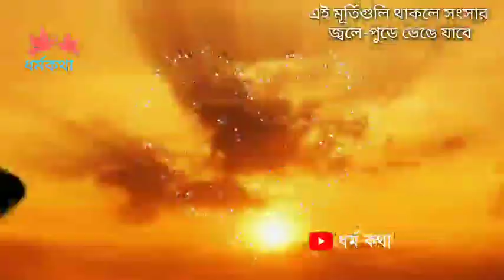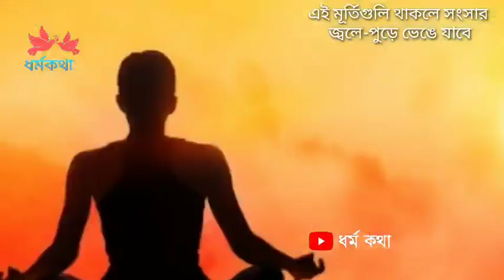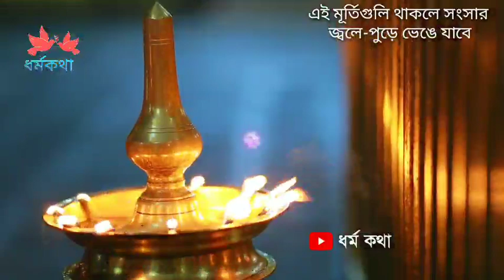ভাদ্র মাসে এই মূর্তিগুলি অবশ্যই বাড়ি থেকে দূর করুন সংসার পুড়ে ছারখার হয়ে যাবে।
ঠাকুরঘর , বাড়ীর ঠাকুরঘর , হিন্দু বাড়ির ঠাকুরঘর , ঠাকুরঘরের নিয়ম কানুন , puja room , ঠাকুর ঘর স্থাপন করার নিয়ম , দেবতার মূর্তি , মূর্তি পূজা , মূর্তি পূজা কেন করা হয় , বাস্তু টিপস , ঠাকুরের ফটো , ঠাকুরের ছবি , ঠাকুরের কাঠের সিংহাসন , বাস্তুশাস্ত্র , শ্মশান কালী , ধূমাবতী , মূর্তি ভাঙ্গা